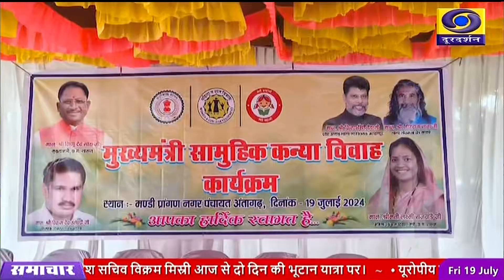अंतागढ़ तहसील में मुख्यमंत्री कन्या विवाह योजना अंतर्गत 48 जोड़े विवाह बंधन में बंधे